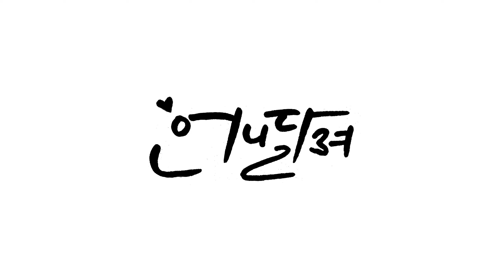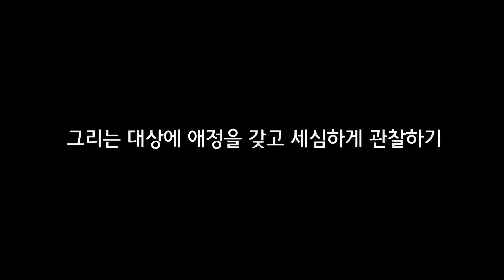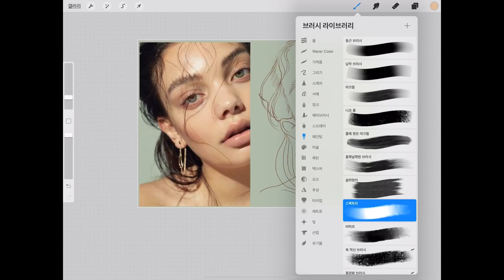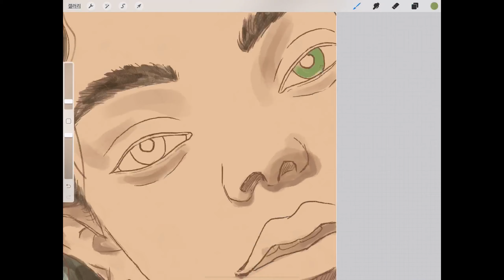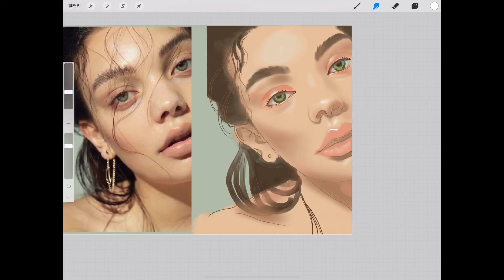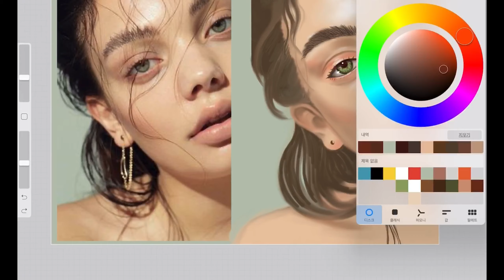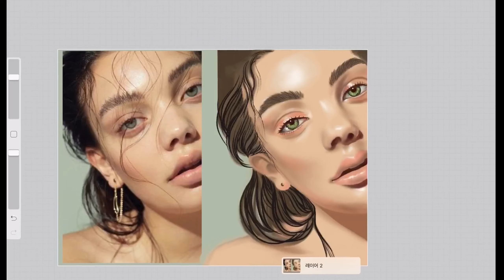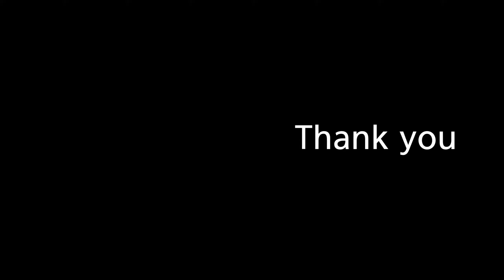초보를 위한 얼굴 그리는 법 | 얼굴 그리기 배울 필요가 있나? | 아이패드 드로잉 | How to Draw - Face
건강이 각별히 신경쓰이는 요즘입니다.
다들 건강하게 이 시기를 잘 지내시길 바랍니다.

얼굴 그리는 방법이라는 제목의 영상이 유튜브에 참 많습니다.
저도 유튜브에 올라온 다양한 영상을 접하면서 배웠습니다.

제가 모작을 많이 하면서 인물 그림을 꽤 그렸는데요.
얼굴 그리는 법에 나오는 것처럼 딱딱 떨어지지 않습니다.
사람마다 생김새가 다르니까요.
얼굴 그리는 법을 배우기 보다 모작을 많이 하시길 추천드립니다.
그리고 그림을 그릴 때 이목구비간의 간격, 기울기, 길이를
신경쓰면서 천천히 그려나가야 인물이 달라보이는 일이 없습니다.

얼굴 그리는 영상이 끝나고 아이패드로 그린
디지털 드로잉 영상이 시작됩니다.
아이패드로 간단하게만 그려봤지 이렇게 디테일하게 들어간 건 처음입니다.
완성하기까지 그만 그려도 되지 않나하며 멈추고 싶었으나
"아니야 좀 더 해야 돼" 하며 푸시해 준 울 가족들 덕에 완성을 했네요.
인스타에 올렸는데 반응이 좋아서 유튜브에도 올려봅니다.

영상 끝까지 시청해주신 여러분 너무너무 감사합니다.